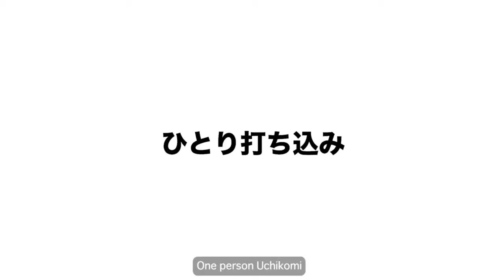Японское дзюдо | КОДОКАН | НОМУРА Тадахиро "Сэои-Наге" обучающее видео 1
🔥Озвучено на русском языке!

🡺Вашему вниманию представлено обучающее видео "КОДОКАН".

🡺В этом видео вы увидите "Сэои-Наге"  выполняемые Олимпийским чемпионом 1996, 2000 и 2004 годов и Чемпионом мира 1997 года по дзюдо в весовой категории до 60 кг., НОМУРА Тадахиро, 7 Дан.

🡺Представлены приёмы: "Сэои-Наге"

🡺Озвучено на русском языке Давидом Карасевым